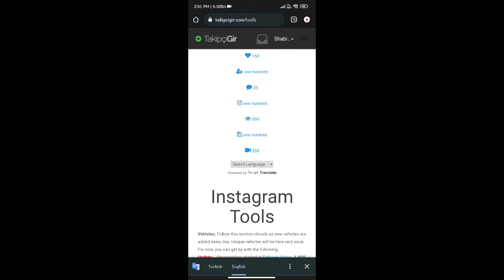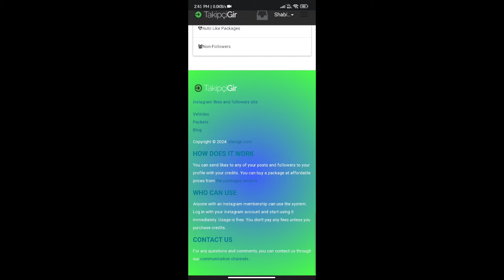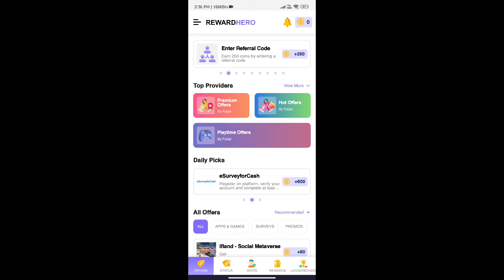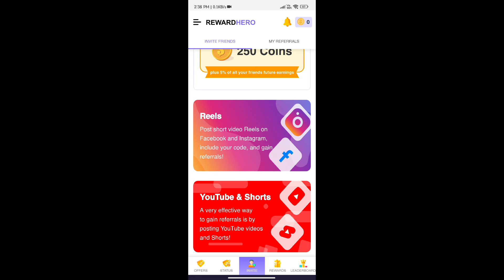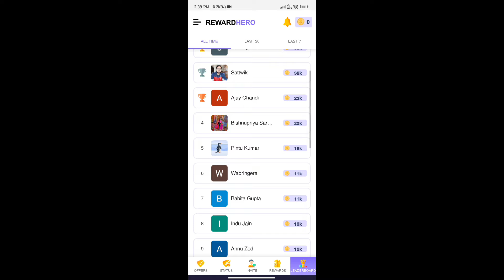New Google Redeem Code Earning App Malayalam | Unlimited Google Redeem Code Today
Refer code- 53QRHUM6

Get Instant Google Play Redeem Code Malayalam | Unlimited Google Redeem Code Trick
 (Sure win) Free Redeem Code App Malayalam | google redeem code earning app
(100% Win) Redeem Code App Malayalam 2023 || google play redeem code malayalam
Google Redeem Code ട്രിക്ക് വേണോ? || Unlimited google redeem code trick malayalam
Free Google Redeem Code Today Malayalam | Free Redeem Code For Playstore 2023
Winzo winning trick Malayalam, winzo gold malayalam, redeem code from winzo gold, winzo earning trick,